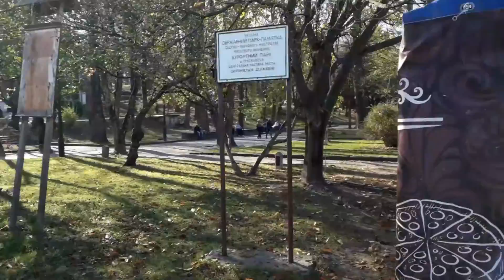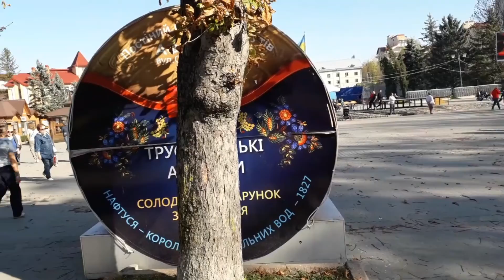VLOGUKRAINE. Майдан. Площадь Незалежности в Трускавце